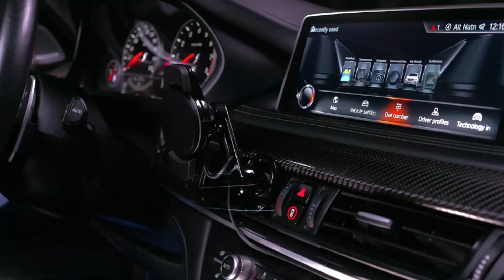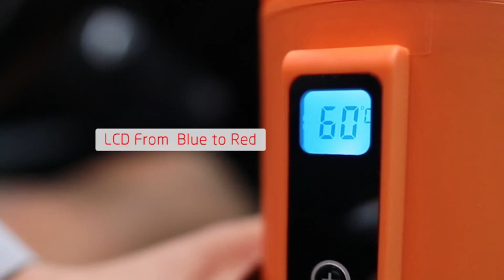Best Car Accessories You Must Have 2021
5 ► LANMODO Pro Four-season Automatic Car Tent Cover Carport Folded
●Amazon US

01:55 - 4 ► SCOSCHE MCQVP-XTET MagicMount Charge3
●Amazon US
04:25 - 3 ► NORSHIRE Mini Tire Inflator Digital Air Pump Portable Air Compressor for Car
●Amazon US
06:04 - 2 ► Punica 12V Electric Heated Travel Coffee Mug For Car
●Amazon US